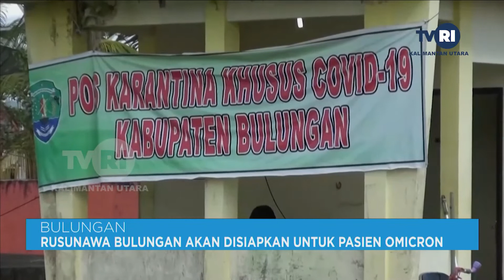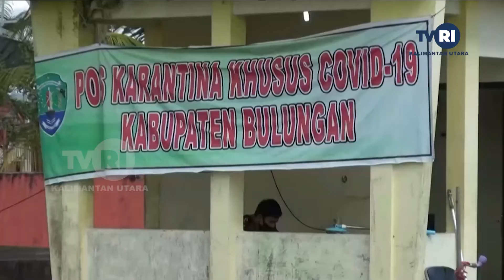RUSUNAWA BULUNGAN AKAN DISIAPKAN UNTUK PASIEN OMICRON